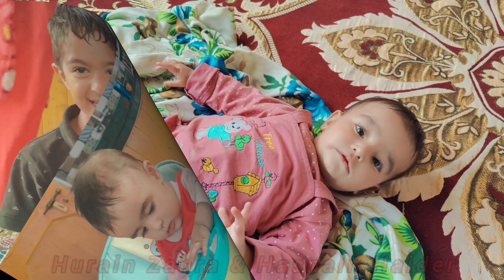VIDEO OF HURAIN ZAHRA & HASNAIN HAIDER VALLEY FINDERS//